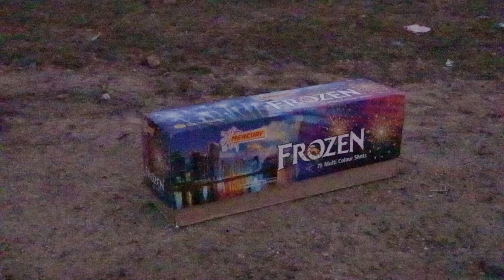Diwali Crackers Testing 2019 Part - 1 !!! Polar Star Shot , 25 Multi Colour Shots